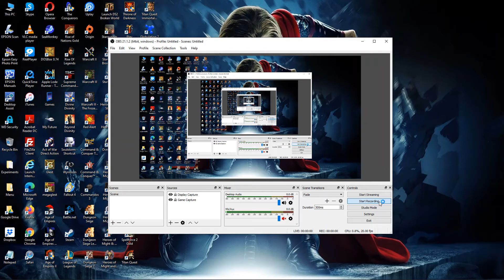273. Warhammer 40000: Dawn of War - Soul Storm [Space Marines] Forgotten Isles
273. Warhammer 40000: Dawn of War - Soul Storm [Space Marines] Forgotten Isles